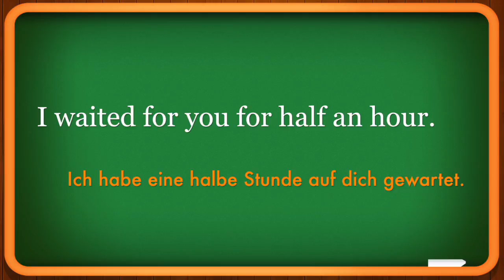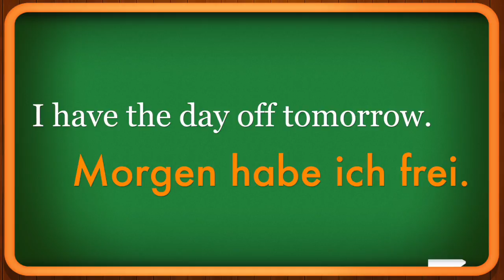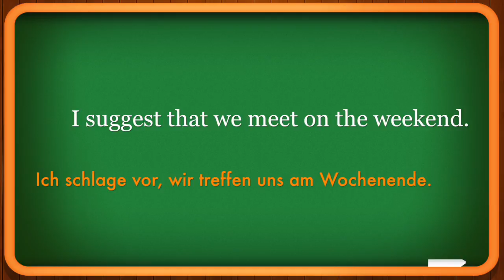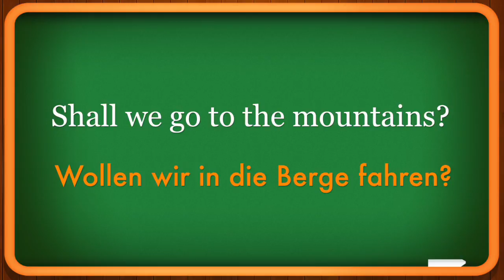Lesson 24 - Appointment = Verabredung - Learn German Language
Learn German Language video lessons.
Start Learning German Today.